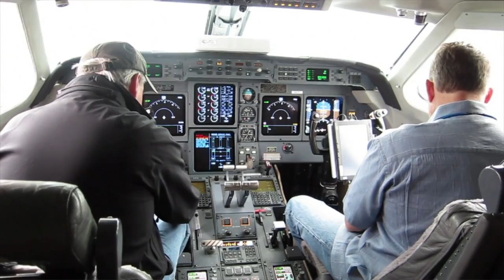O2/N2 Ratio and CO2 Airborne Southern Ocean Study 2016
The O2/N2 Ratio and CO2 Airborne Southern Ocean (ORCAS) Study is an NSF sponsored airborne field campaign with research flights planned from Punta Arenas, Chile during January and February of 2016.  See the UCARConnect feature page on the campaign for great information and related resources and educational activities: